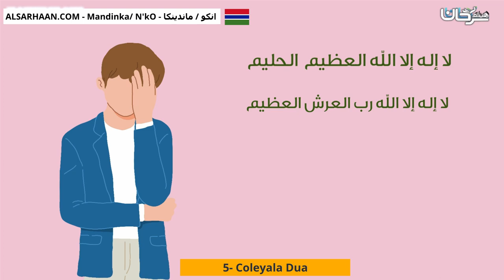5 Coleyala Dua